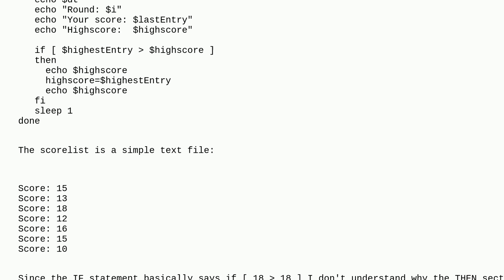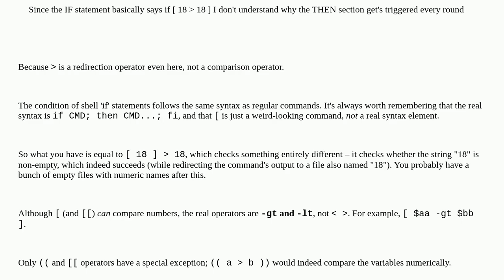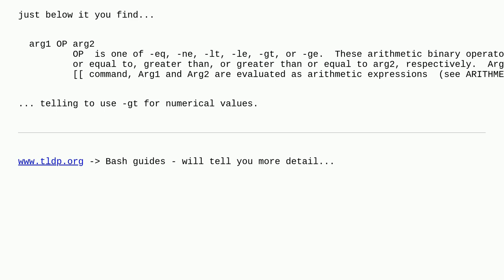Linux Shell/Bash THEN section in IF statement somehow get's triggered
A special thanks goes out to the awesome community

  bash shell